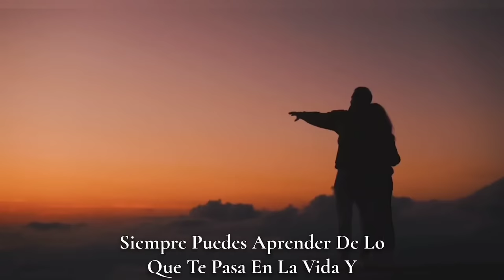La parábola del burro que le echaban tierra🐴Una reflexión que cambiará tu vida 💫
¿Sabes lo que hizo un burro cuando cayó en un pozo y su dueño quiso enterrarlo vivo? 😱 No te pierdas este video donde te contamos la increíble historia de este burro que se convirtió en un ejemplo de superación y resiliencia. 💪 Aprende cómo el burro usó la tierra que le echaban para salir del pozo y cómo tú también puedes aprovechar las dificultades para crecer y mejorar.
Music from Uppbeat (free for Creators!)